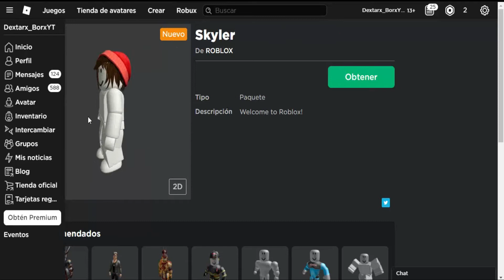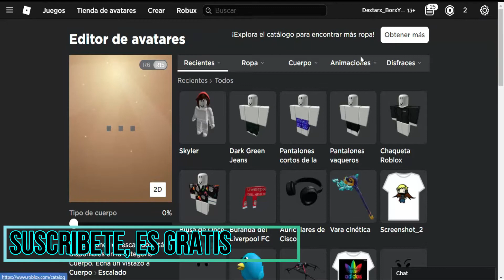NUEVO AVATAR TOTALMENTE GRATUITO EN ROBLOX 2020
★▬▬▬▬▬▬▬▬▬▬▬▬▬▬ஜ۩۞۩ஜ▬▬▬▬▬▬▬▬▬▬▬▬▬▬▬▬▬★
✔️░░▒▒▓▓☠️ ⬇️️INFORMACION AQUI⬇️️☠️ ▓▓▒▒░░✔️
★▬▬▬▬▬▬▬▬▬▬▬▬▬▬ஜ۩۞۩ஜ▬▬▬▬▬▬▬▬▬▬▬▬▬▬▬▬▬★

► Musica Utilizada ✔️

Metas:
100✔️
500✔️
1.000✔️
3.000✔️
5.000❌
7.000❌
10.000❌
20.000❌
50.000❌
100.000❌